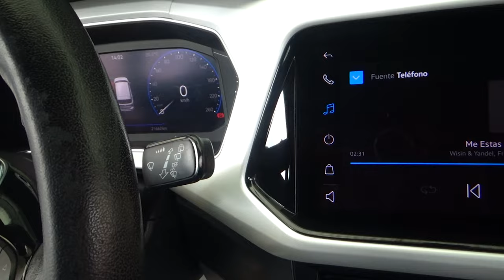Volkswagen / T-Cross / 2021 - 24323